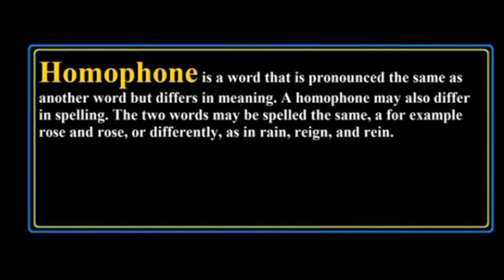Homophones In English Grammer | Basic Homophones list for class 1 Kids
Homophones are pairs of words that sound the same, but have distinctly different meanings and different spellings. Understanding homophones is an essential part of mastering the English language, both for vocabulary building and spelling.

Homophones are often confused with homographs and homonyms. These terms are similar, but there are some important differences to consider.

Homographs are words which are spelled the same, but have different meanings and are not necessarily pronounced the same. One example is the word bow, which has several meanings pronounced two different ways, such as a weapon for shooting arrows, or to bend at the waist.

Homonyms are words with the same spelling and pronunciation, but different meanings, which means they are simultaneously homographs and homophones. Take for example the word band, meaning a group or a ring.

Homophones

Have you ever wondered which variation of the word “bear” to use in a sentence? “Bear” can mean to carry or it can mean to tolerate. The word “bare” sounds like “bear” but it is spelled differently and the two have different meanings. These tricky words and many others like them are members of a group of words called homophones.

(K12reader also offers free, printable homophone worksheets)

Homophones fall under the umbrella of the term homonyms. Homonyms is a broad term for words that sound or are spelled the same but have different meanings. Let’s take a closer look at homophones.

What Are Homophones?
Homophones are words that are pronounced the same but they have different meanings and are usually spelled differently as well. They usually occur in groups of two but sometimes they can be three or four in a group. It’s important to recognize and identify the most common homophones because the spelling can change the entire meaning of a sentence! Here is a list of the most common homophones.

Examples of Homophones
air, heir aisle, isle
ante-, anti- bare, bear, bear
be, bee brake, break
buy, by cell, sell
cent, scent cereal, serial
coarse, course complement, compliment
dam, damn dear, deer
die, dye eye, I
fair, fare fir, fur
flour, flower hair, hare
heal, heel hear, here
him, hymn hole, whole
hour, our idle, idol
in, inn knight, night
knot, not know, no
made, maid mail, male
meat, meet morning, mourning
none, nun oar, or
one, won pair, pear
peace piece plain, plane
poor, pour pray, prey
principal, principle profit, prophet
real, reel right, write
root, route sail, sale
sea, see seam, seem
sew, so, sow sight, site
shore, sure sole, soul
some sum son, sun
stair, stare stationary, stationery
steal, steel suite, sweet
tail, tale their, there
to, too, two toe, tow
waist, waste wait, weight
way, weigh weak, week
wear, where